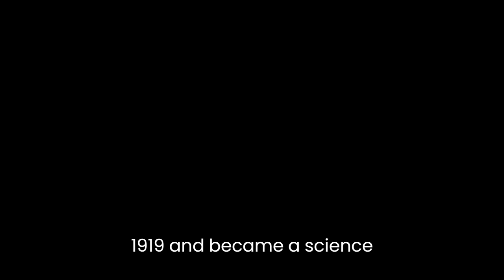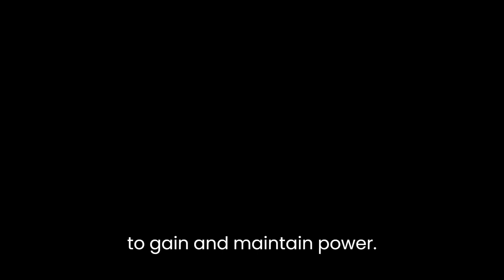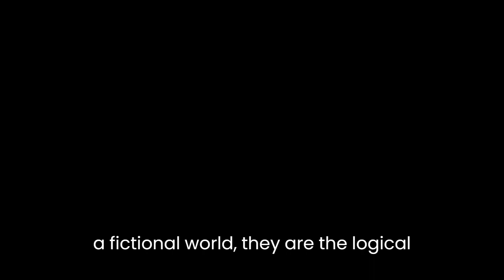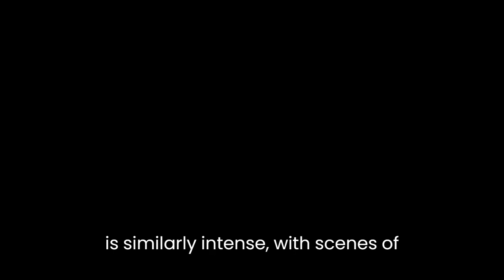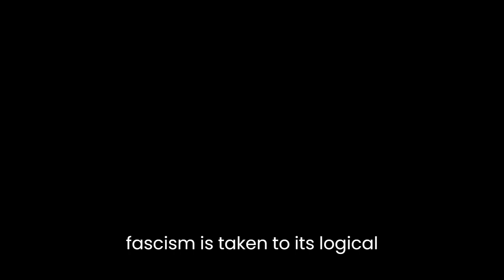"The Iron Dream" By Norman Spinrad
"The Iron Dream" by Norman Spinrad is a novel within a novel that explores the themes of fascism, imperialism, and the nature of power. The novel is set in an alternative history where Adolf Hitler emigrated to the United States in 1919 and became a science fiction author instead of a dictator. The novel within the novel is called "Lord of the Swastika," which tells the story of a human-like alien named Feric Jaggar who rises to power in a brutal and violent world.At first glance, "The Iron Dream" appears to be a straightforward science fiction novel. However, the novel is actually a satire that exposes the dangers of fascist ideology. The novel within the novel, "Lord of the Swastika," is an allegory for Hitler's rise to power and his fascist regime. Feric Jaggar, the protagonist of "Lord of the Swastika," is a power-hungry leader who uses violence and intimidation to gain control of his world. He represents the archetype of the fascist dictator who is willing to do whatever it takes to gain and maintain power.The novel within the novel is highly graphic and violent, with scenes of torture, murder, and genocide. However, this is precisely the point of Spinrad's satire. By presenting these scenes in a science fiction context, Spinrad is able to highlight the absurdity and horror of fascist ideology. The violence and cruelty in "Lord of the Swastika" are not just the product of a fictional world; they are the logical conclusion of fascist ideology in the real world.The novel also explores the relationship between fascism and imperialism. Feric Jaggar's world is a highly stratified society, with the ruling class exploiting and oppressing the lower classes. The ruling class justifies their actions by claiming that they are bringing order and civilization to the world. This justification is similar to the rhetoric used by real-world imperialists, who claimed that they were bringing progress and enlightenment to the peoples they colonized.Another theme in "The Iron Dream" is the nature of power. Feric Jaggar is not content to simply rule his world; he wants to be a god. He desires absolute control over every aspect of his followers' lives, including their thoughts and beliefs. This desire for total power is a common feature of fascist regimes, which seek to control every aspect of society.Throughout the novel, Spinrad uses language and imagery to reinforce the themes of the novel. The language in "Lord of the Swastika" is highly charged, with frequent references to power, domination, and strength. The imagery is similarly intense, with scenes of mass rallies, militaristic parades, and grotesque displays of power.In conclusion, "The Iron Dream" is a powerful satire that exposes the dangers of fascist ideology. By presenting a fictional world where fascism is taken to its logical extreme, Spinrad is able to highlight the absurdity and horror of fascist ideology in the real world. The novel within the novel, "Lord of the Swastika," is an allegory for Hitler's rise to power and his fascist regime. The novel explores the relationship between fascism and imperialism, as well as the nature of power. Through language and imagery, Spinrad reinforces the themes of the novel and creates a chilling portrayal of a world where fascist ideology is taken to its extreme.